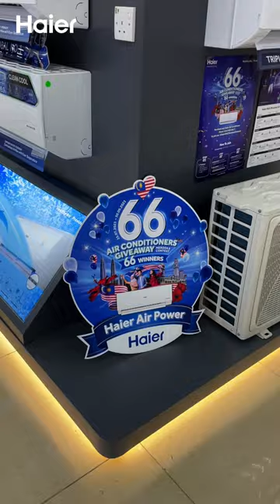Haier Malaysia x Best Denki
You can now find Haier at Best Denki outlets throughout Malaysia! You can also participate in our campaigns at their outlets! ⭐️